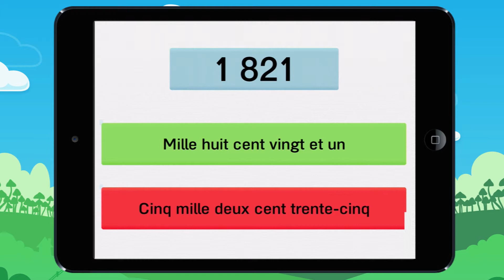Vidéo 13 Trouve la bonne écriture de ce nombre Exemple 3